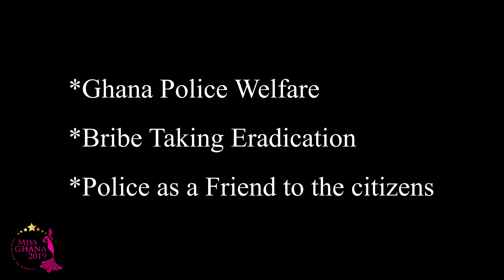Alberta Ama Appiah, contestant number 2, Central Region!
In a push for a progressive nation, if appointed the 1st Female Inspector General of Police (IGP) for Ghana, what are the top three (3) issues you will address? And how would you tackle them?